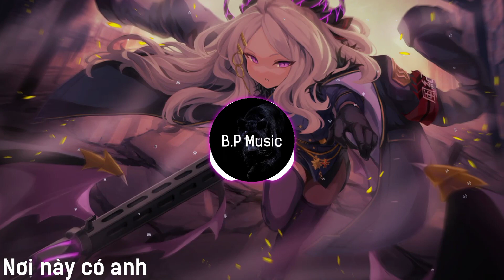Nơi này có anh slowed | Sơn Tùng M-TP | B.P Music Remix